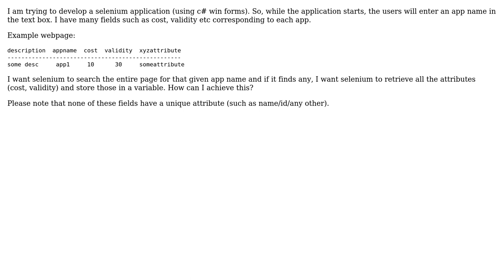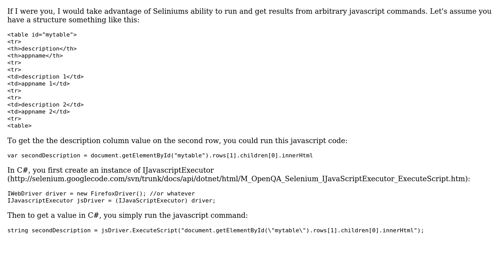Software Engineering: searching for a user given word in a webpage using c# and selenium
With thanks & praise to God, and with thanks to the many people who have made this project possible! | Content (except music & images) licensed under CC BY-SA | Music | Images & others | With thanks to user vysakh user svick user fatsmcgee and the Stack Exchange Network Trademarks are property of their respective owners. You are responsible for your own actions.